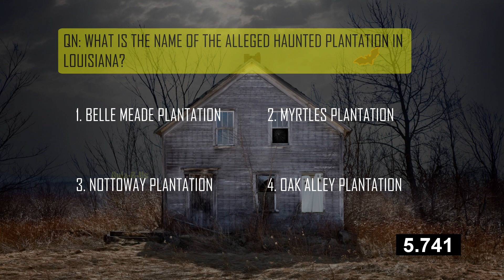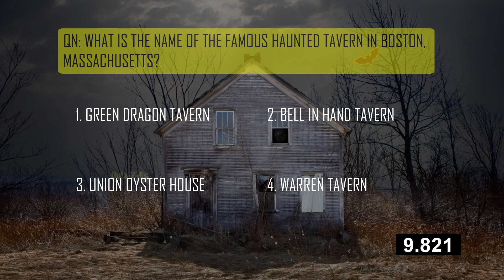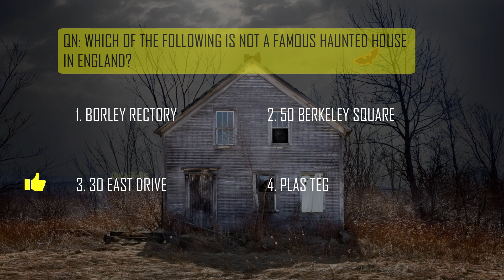10 Questions: Haunted Places Trivia Quiz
How much do you know about the haunted places out there ? 10 questions in total and 10 seconds for each question. Good Luck!